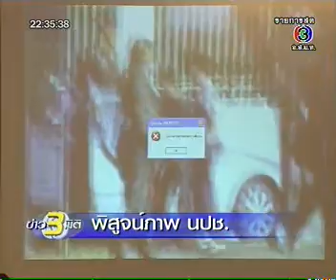หลักฐานของเสื้อแดง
วีดีโอหลักฐานที่เสื้อแดงนำมาอ้างว่ามีคนเสียชีวิตจากการปราบปรามการชุมนุมเสื้อแดง... แต่ภาพอีกมุมหนึ่งเห็นชัดว่าบุคคลในภาพไม่ได้เสียชีวิต...
จากข่าว 3 มิติ ไทยทีวีสีช่อง 3